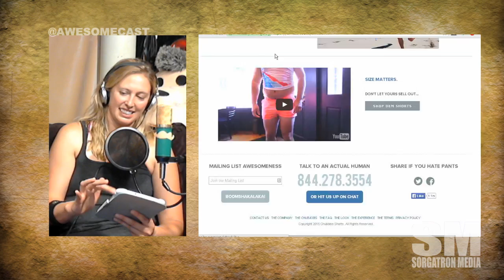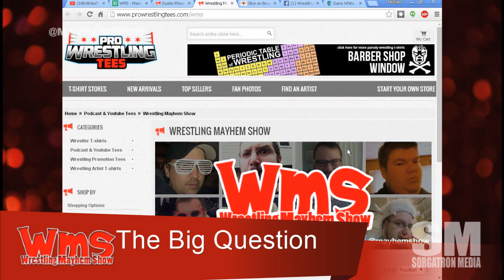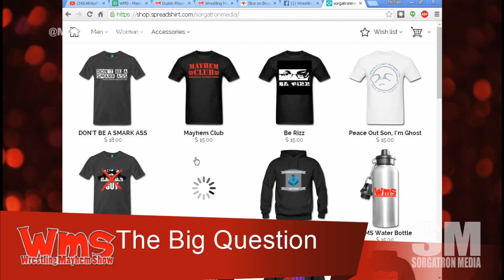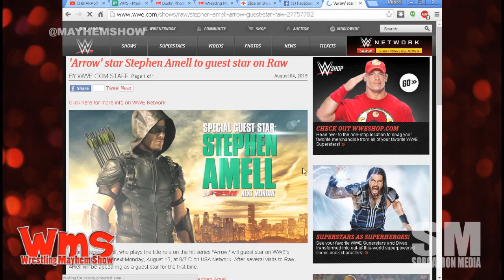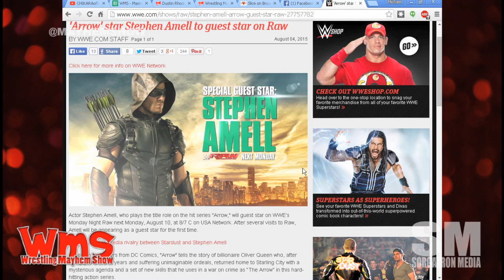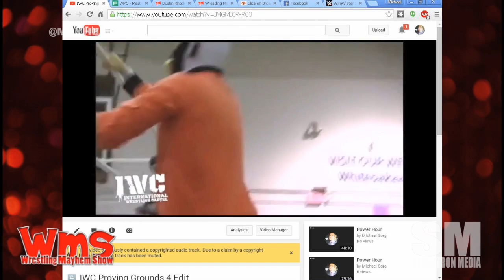Wrestling Mayhem Show 481: All Out of Bubblegum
We remember Rowdy Roddy Piper
Rhonda Rousey kicks ass as Dana White bullies wrestling fans by calling it fake.
Big Question: How would you introduce a new wrestling show?

Follow our stable on Twitter: Mad Mike(@madmike4883), Bobbyfjtown (@bobbyfjtown / @insertcointb), Eamon Paton (@eamon2please / @inspireprowres )and Mike Sorg (@sorgatron).